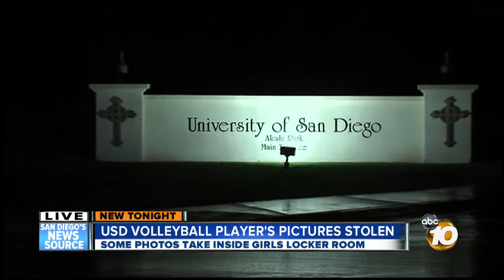Former DirecTV repairman suspected of stealing former USD volleyball player's photos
A source has come forward to 10News, claiming more crimes were committed by a former DirecTV repairman who is already accused of recording inappropriate video of a teenage girl on his cellphone.